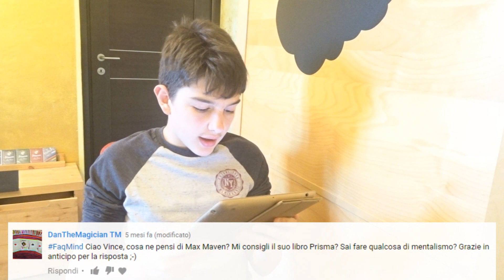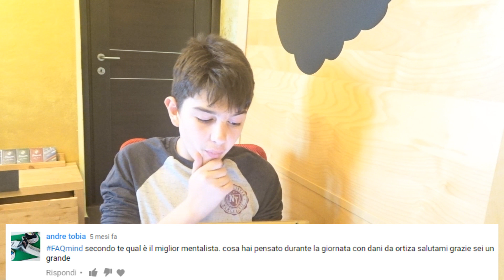FaqTime #4 - MENTALISMO! COSA NE PENSO DI MAX MAVEN?